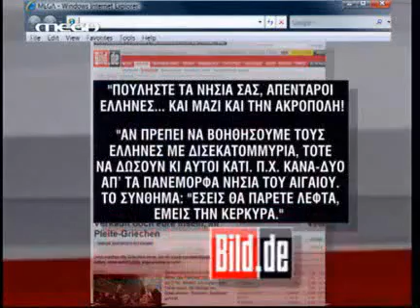Πουλήστε τα νησιά σας και τον Παρθενώνα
Δημοσίευση της Bild στις 4/3/2010